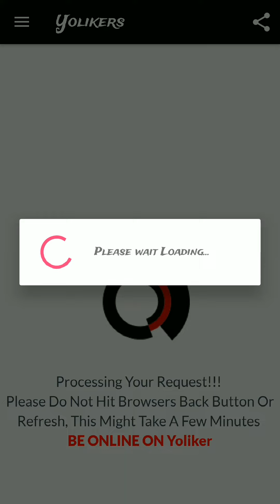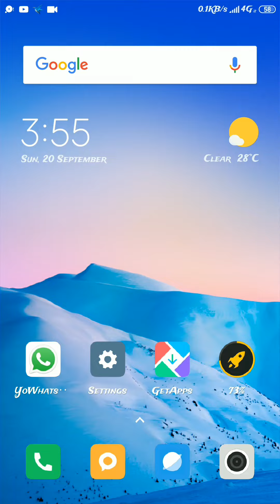Facebook free likes || फेसबुक पर रियल likes एक क्लिक me || How to get Facebook likes free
Hello frnds

Aap is app ko download kar lijiye
Aur jaise maine video me bataya hai usi tarah kariye aur free me likes paiye

Hello frnds

 @Abhishek Maurya